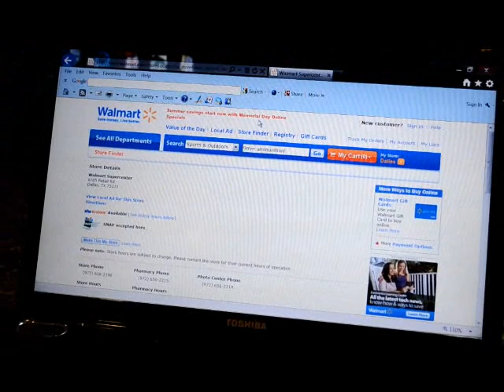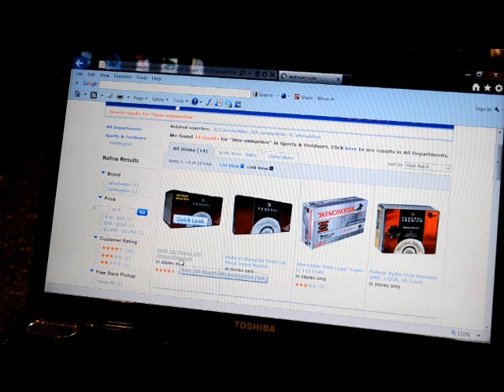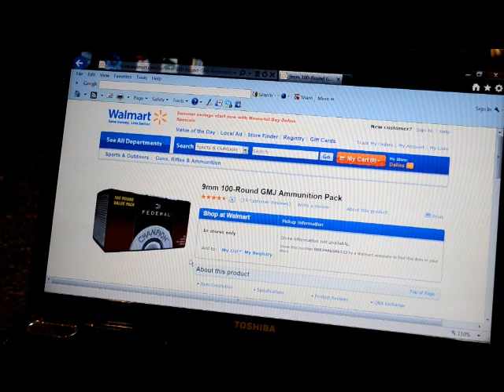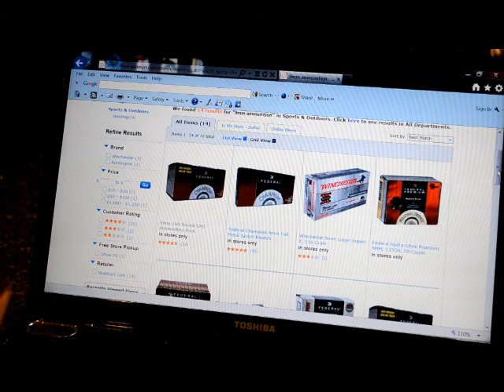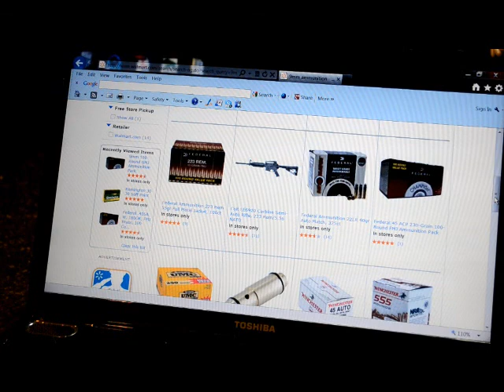WALMART AMMO HUNT UPDATE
The 7am Walmart zombie march for ammo changes again. The cat & mouse game expands.